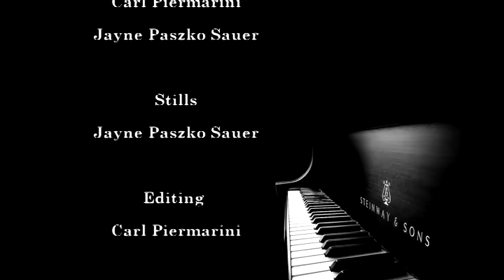Pier Marini Music Special